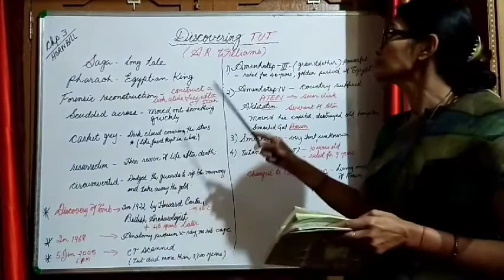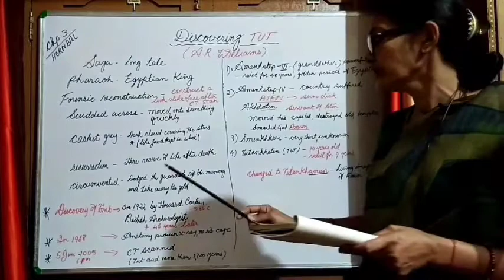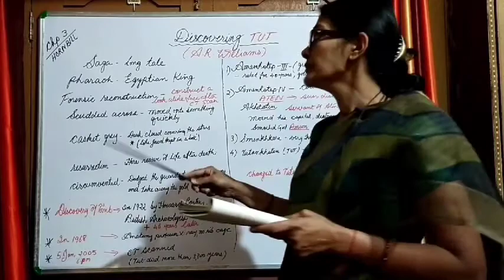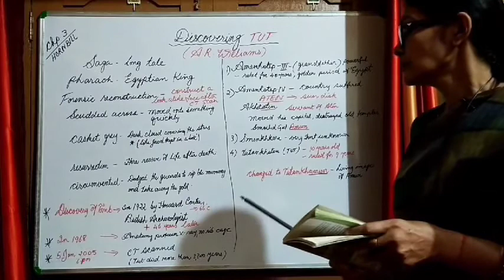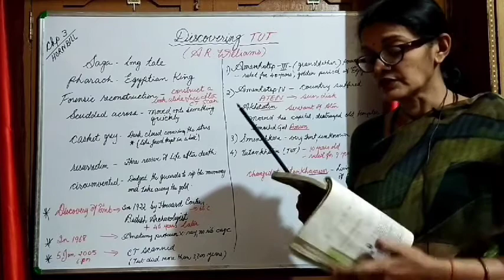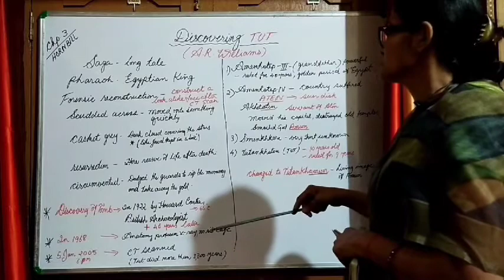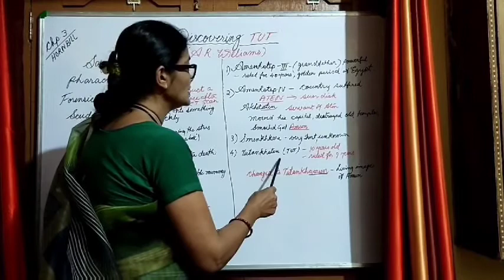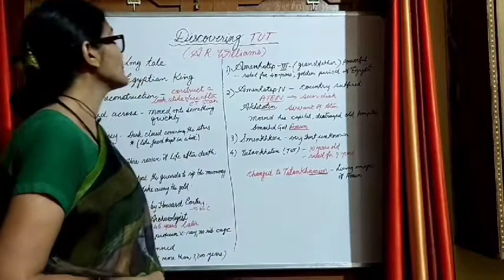Krishna Singh Class 11th Hornbill Chapter 3 Discovering TUT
Class 11th Hornbill Chapter 3 Discovering TUT